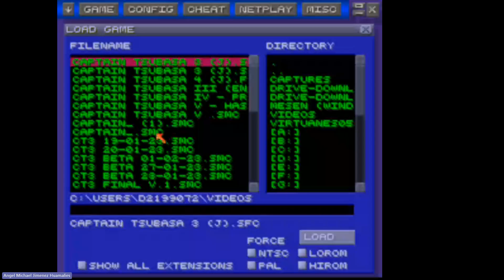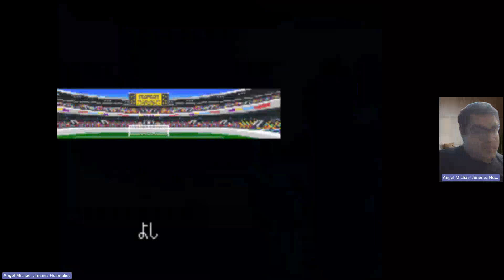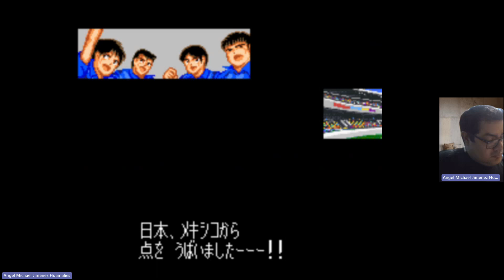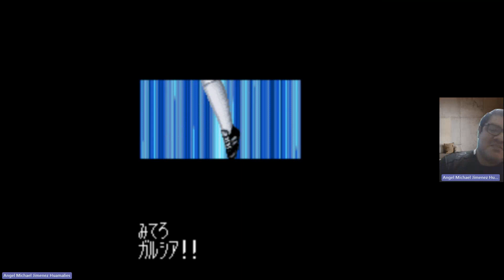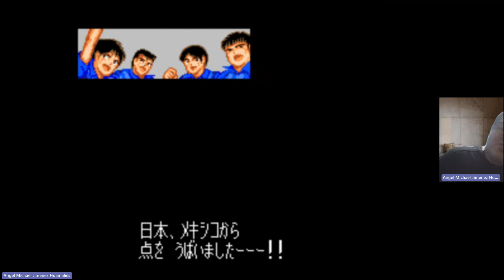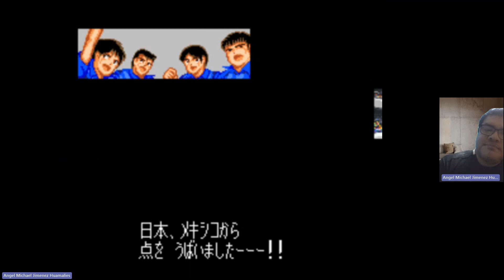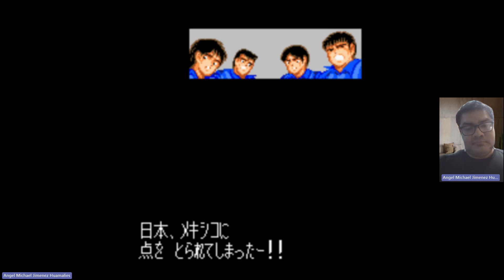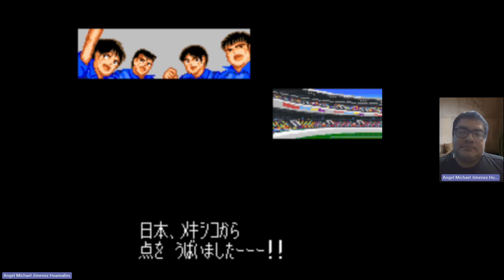Captain Tsubasa 5 World Youth | Japón vs México